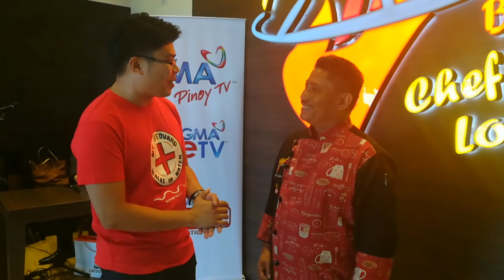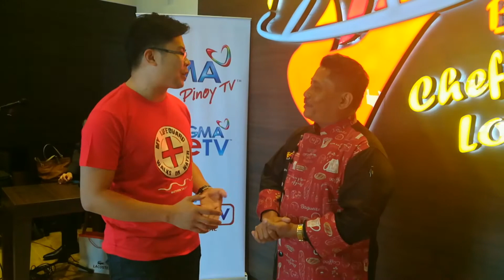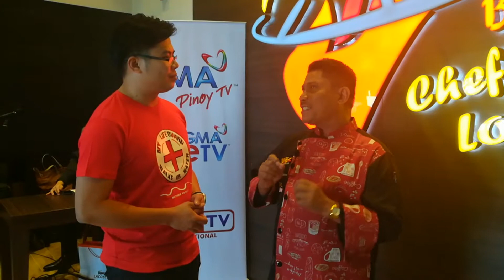Boy Dubai Meets Chef Boy Logro at Paluto Restaurant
We talked to Chef Boy Logro ahead of the grand opening of Paluto Restaurant by Chef Boy Logro in Waterfront Market Deira Dubai